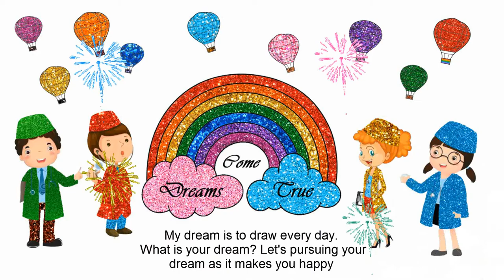Vẽ hoa mai ngày tết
Glitter Apricot Blossom Drawing and Coloring Learn For Kids
My dream is to draw every day. What is your dream? Let's pursuing your dream as it makes you happy.